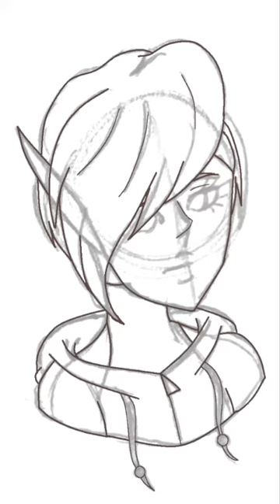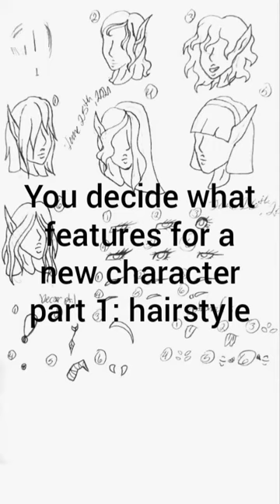Red Elf with no name and You decide what features for a new character part 1: hairstyle speedpaints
Hope you all are well! Please comment on what hairstyle my next character should have or if you have a hairstyle you like that is not in the speedpaint. I would like to see what you all think.

Art app: ibis paint x
Editing app: video maker for YouTube